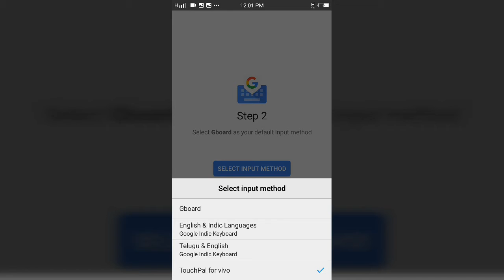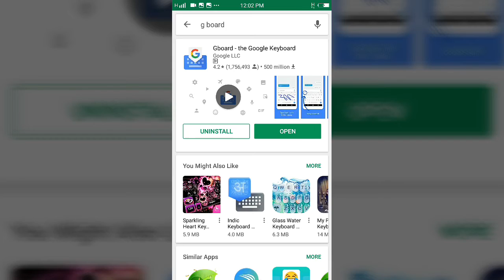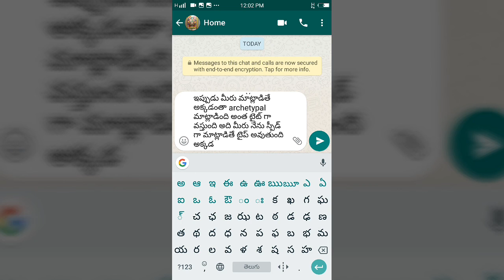How to type telugu in android phone | Telugu Online Tutorial | ammusravan